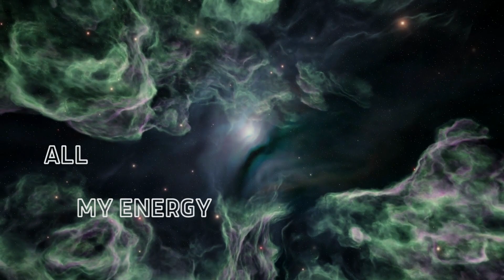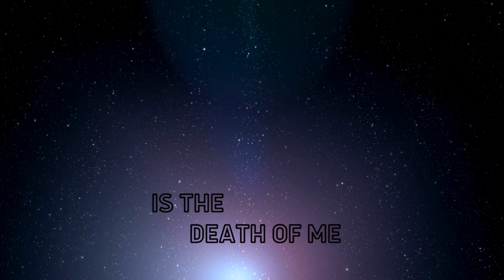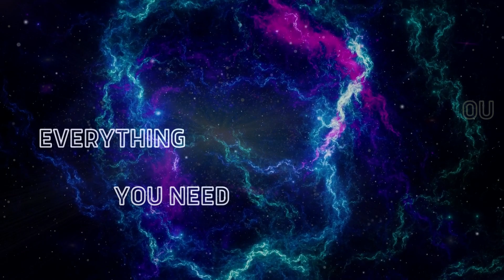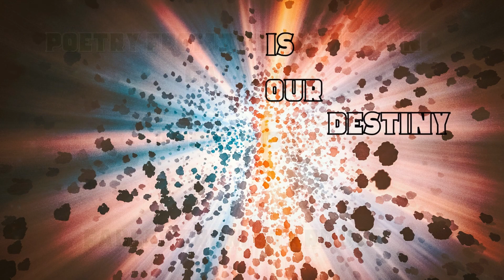Part 2 - Space Poetry - Supernova Is Our Destiny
Space Poetry from the Cosmossian Galaxy who takes us on an interstellar treat.

Weaved into time and space in poetic form.

Space Poetry – Fables From Stardust

You have always Known that
Super Nova is our destiny
Observing witnessing for eternity
Clusters
Dust and gas
All my energy
Escapes
Set free
Emancipated
The essence of me
The most beautiful display
You’ll ever see
The birth of you
Is the death of me
The rebirth of me
Phoenix
Rises
We rise

Return the soul
Until all that is left
Is eternity

Within you
Within you

I have already given you
Everything you need
To survive
Star dust
Star light

So remember

Anonymous
The Cosmossian Galaxy
Poet Laureate

Want a trip to outer space, beyond the Kuiper Belt and further where no human has been before?

Here is a collection of moving imaginary postcards great screensavers from outer space and Mini stories often with a twist. Study carefully the  Postcards from Cosmossian to see something different every time.

Now you have discovered the Cosmossian galaxy. Be Sure to Visit the new space time and light trending videos, perfect for screen savers, chilling out and hopefully you will delight in the viewing as much as I do making.

Featuring unique art, rare stamps and set in space with original music soundtrack, these postcards help you drift away and escape.

Placed together these form a range of short stories to delight. Can be enjoyed individually or as a collection.

These are all postcards collected, sorted and together reveal the machinations of the universe.

Everybody in the Cosmossian galaxy is important and has a story or concept to share. From across the realms of space and time postcards are sent to the Cosmic Oracle offices.